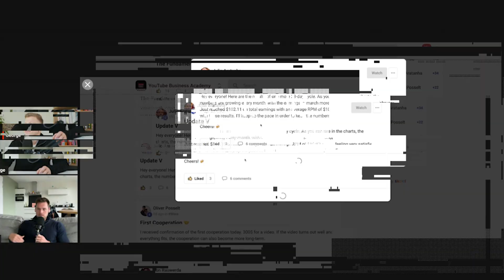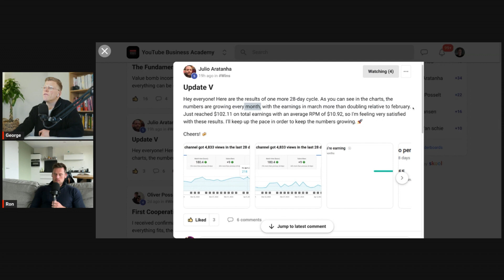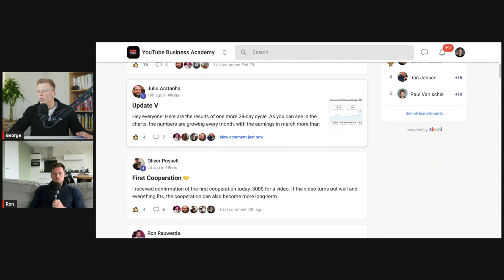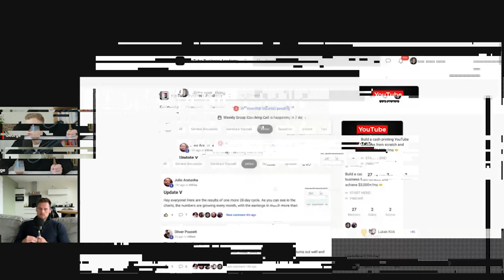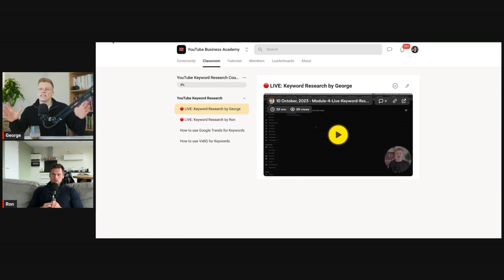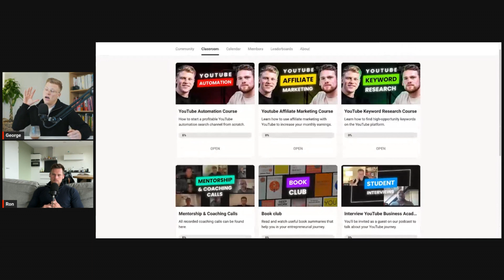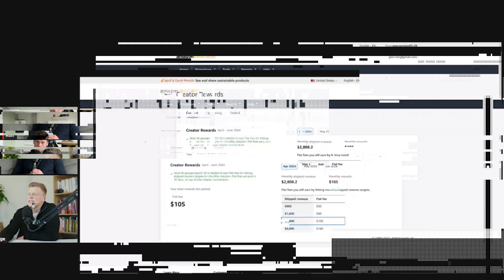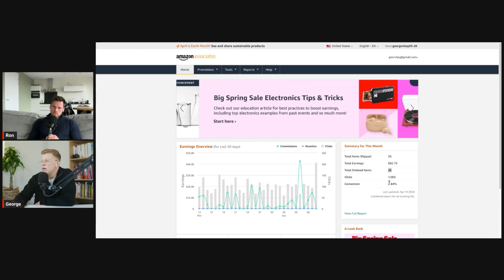Making $1000 From Only 100 Views? This is why QUALITY Views Matter! (Ep. 82)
They share success stories from their community members, such as securing valuable sponsorships and reaching the first $4/day milestone. They also explore hiring in-house content creators and debunk the idea of waiting until retirement to enjoy life, encouraging listeners to start working towards financial freedom today.

Join us as we welcome industry experts, entrepreneurs, and YouTube business owners who open up about their strategies and successes on the platform.